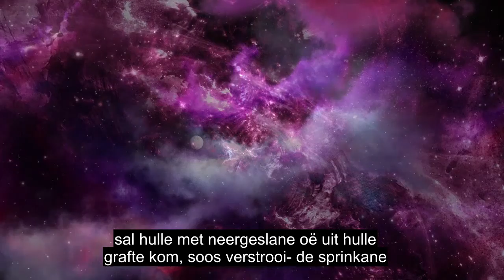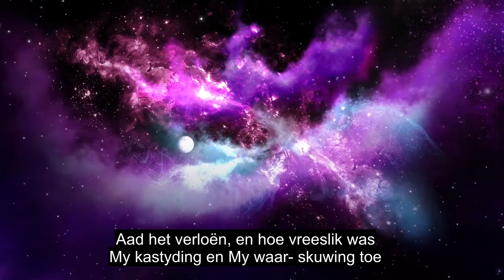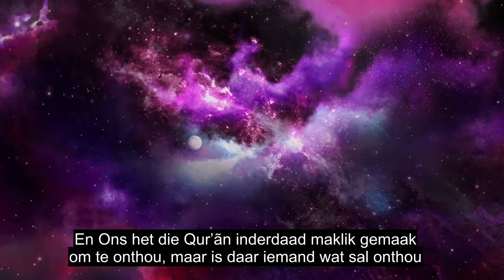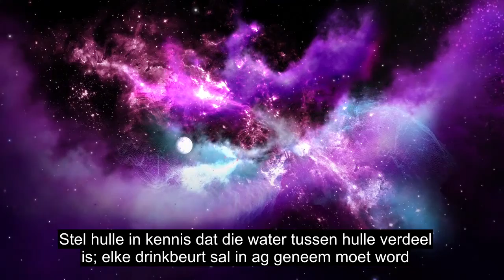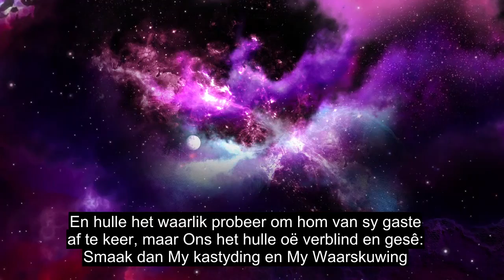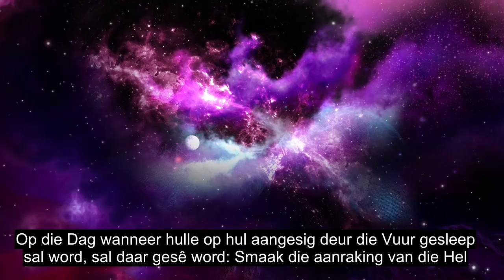Hoofstuk 54 Die Maan, Pragtige Koranresitasie, Meer As 90 Ondertitels Vir Taal